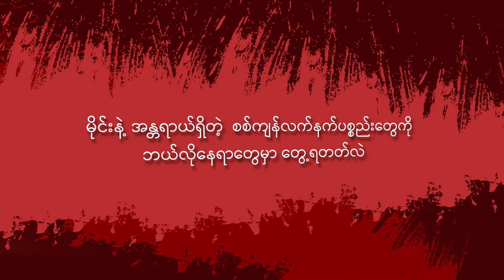"မိုင်းနဲ့ အန္တရာယ်ရှိတဲ့ စစ်ကျန်လက်နက်ပစ္စည်းတွေကို ဘယ်လိုနေရာတွေမှာ တွေ့ရတတ်လဲ" -TNV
"မိုင်းနဲ့ အန္တရာယ်ရှိတဲ့ စစ်ကျန်လက်နက်ပစ္စည်းတွေကို ဘယ်လိုနေရာတွေမှာ တွေ့ရတတ်လဲ"

ဇွန် ၂၀၊ The Nation Voice